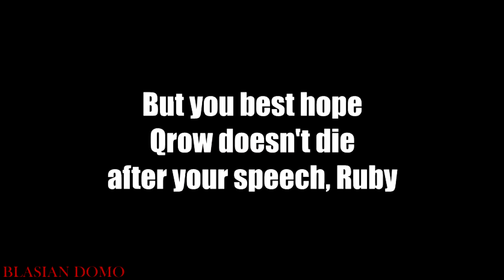RWBY Volume 6, Ep. 09 [CRAK] || Found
This is it, Chief.
We found him.